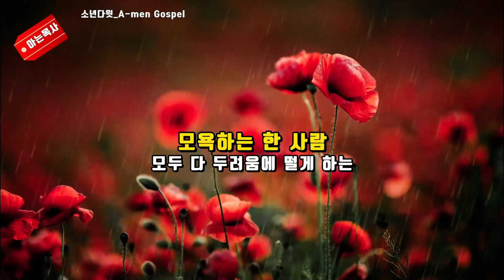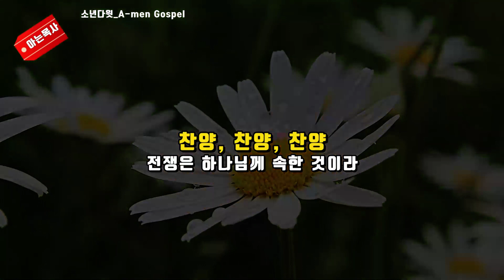소년 다윗_에이멘(A-men) Gospel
기억하고싶고 간직하고 싶은 복음성가(찬양, 찬송, 가스펠)
소년 다윗 A_men(에이멘) Gospel
다윗과 골리앗 이야기

부드러이 바람 부는 언덕에서
노래하는 소년 다윗
어느 날 사람들이 하는 소리
그 소리 들었네
이스라엘 조롱하며 하나님을
모욕하는 한 사람
모두 다 두려움에 떨게 하는
그 이름 "골리앗"

주님 주신 운명으로 가득 찼던
하나님을 비방하는 골리앗 앞에
담대하게 외쳤다네

넌 칼과 창의 힘으로
내게 오려니와
나는 여호와 이름으로
네게 가노라

오라, 오라, 오라, 오라
전쟁은 하나님께 속한 것이라
오라

이 세상을 살아가는 동안에
유혹과 시험 있으니
우리의 믿음을 꺾으려는
그 이름 "루시퍼"

두려움과 걱정 근심 몰려와서
어찌할 바 모를 때에
하나님의 선하심과 인자하심을
큰 소리로 찬양하라

주님께서 이미 세상을
이기셨으니
너는 예수의 이름으로
손 높이 들라

기독교인문교양채널
아는목사 1분신학
한국교회와 신학